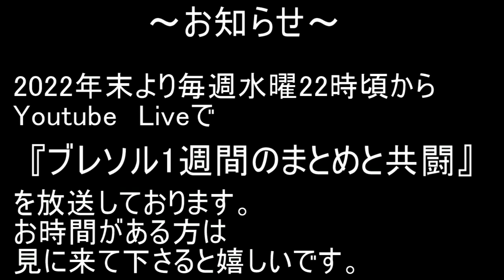BLEACH ブレソル実況 part2921(穿界門攻略:7周年記念の塔 エクストラ階層)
穿界門攻略:7周年記念の塔 エクストラ階層です。